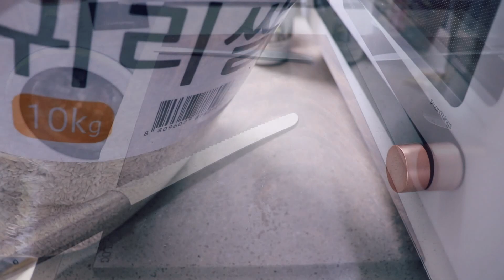VLOG/자취생 브이로그/외삼촌이 알려주신 초간단 중식 볶음밥 레시피, 시원한 린넨 쿠션 커버, 블루베리 베이글&크림치즈🥯, 새우 로제파스타🍝, 로켓배송 언박싱, 파인애플 미초🍍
Multilingual translation subtitles📌
There may be errors in the translation.
Please kindly understand💕

give me a lot of strength!

챕터⏰

인트로 : 00:00
린넨 쿠션커버 : 00:16
중식 볶음밥 : 02:39
로켓배송 언박싱 : 06:50
베이글&크림치즈 : 07:53
새우 로제파스타 : 09:50

안녕하세요! 여러분❣️
저의 간단한 집밥은 계속됩니다😄
이번에도 간단한 것들 위주의
브이로그 영상입니다.📷

편안히 시청해 주세요!🌿

남은 한주도 즐겁게 보내시고,🎈

'구독'과 '좋아요'는
1인 크리에이터에게 큰 힘이 됩니다!🥰
영상이 맘에 드셨다면 '구독'과 '좋아요' 부탁드려요:)💖

영상, 영상 내 이미지📷
모두 직접 촬영하였습니다.

음원 🎧
YouTube 내에서 사용 가능한
오디오 보관함 라이선스 무료 음원을
사용하였습니다.

Kevin MacLeod의 Investigations에는

Kevin MacLeod의 Cherry Blossom - Wonders에는

Kevin MacLeod의 Awesome Call - Rollin at 5에는